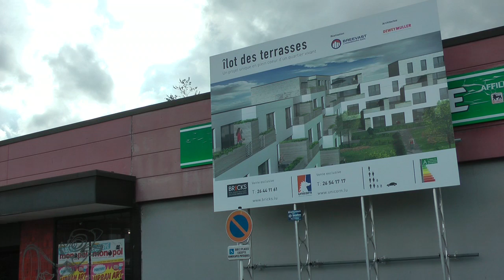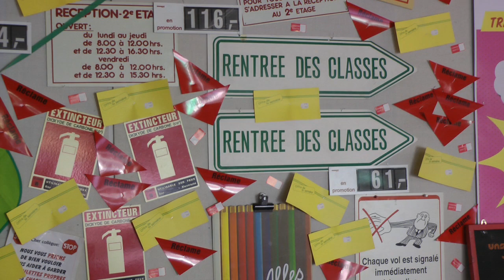Urban Art at Monopol Differdange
Sumo greift zu einer Spraydose und besprüht die Fassadenwand eines Supermarktes mitten in Differdingen. Zusammen mit Freunden arbeitet er an Motiven „frei nach Walt Disney" wie er lächelnd erklärt. Nein, Sumo ist kein Kleinkrimineller dem eine Strafe für das Beschmieren von Wänden droht, sondern ein Künstler, der unverzüglich mir der Anerkennung der zufällig vorbeigehenden Passanten belohnt wird.

Seit Montag sind Künstler aus mehreren europäischen Ländern damit zu Gange, das ehemalige Monopol-Gebäude im Herzen von Differdingen „um-zu-dekorieren". So wird dem traditonsträchtigen Haus im Laufe dieser Woche noch ein letztes Mal Leben eingehaucht, ehe es in den kommenden Monaten abgerissen wird.

Am kommenden Samstag wird das „neue" Monopol-Gebäude von 19 bis 22 Uhr vorgestellt werden. Ab 22 Uhr findet dann eine „Silent Disco" statt. Dabei wird die Musik nicht über Lautsprecher, sondern über Kopfhörer übertragen, so dass nur die Tanzenden wissen, zu welchen Klängen sie sich bewegen. Für Zuschauer soll durch das Zusammenspiel von Diskobeleuchtung, reflektierenden Graffiti und den Spiegeln der ehemaligen Modeabteilung eine skurrile Tanzveranstaltung entstehen.
Die Erlöse der einzelnen Stände gehen übrigens zum Teil an die Stiftung „Hëllef fir Kriibskrank Kanner".

Text, Video: Luc Ewen

Einen ausführlichen Bericht finden Sie im Luxemburger Wort vom 30. August.